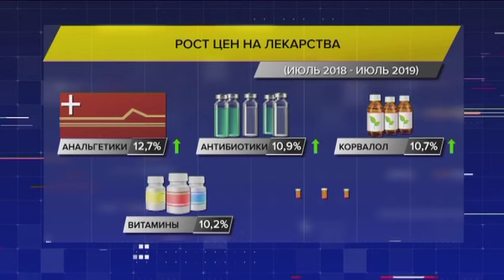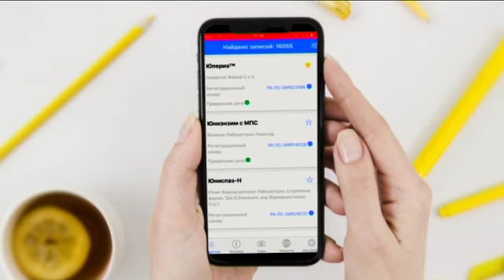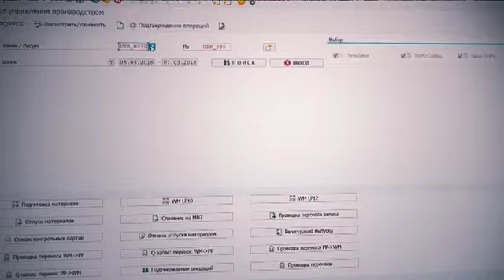Зарегулировали! Аптекари против предельных цен на лекарства / Большие новости 21.09.2019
Кто не соблюдает новый закон, и насколько вновь подорожали таблетки?